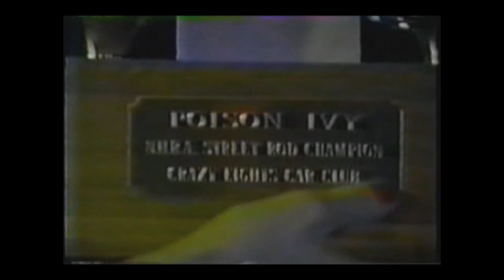The Cramps - At home with Lux and Ivy - Interview Footage 1990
this report is from a program called "After Hours" I don't know where and when exactly this was aired.

facebook fanpage with many great pics/concert posters etc.